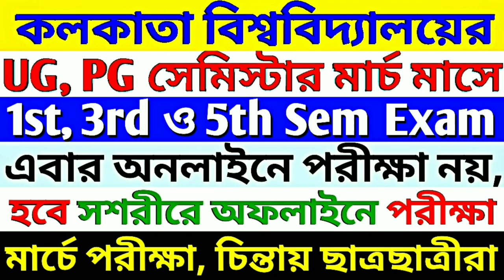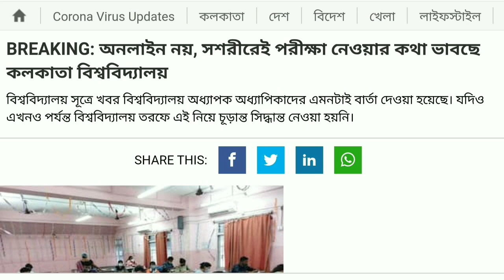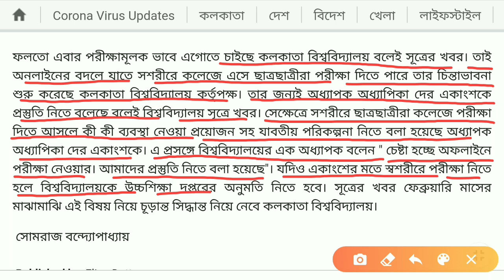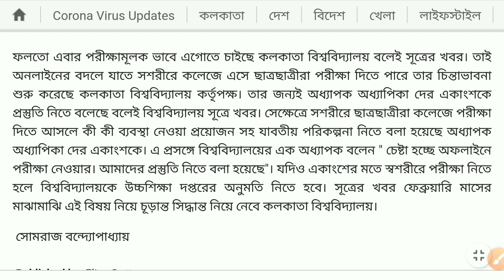মার্চে অনলাইনে সেমিস্টার নয়, এবার অফলাইনে সশরীরে পরীক্ষার পথে কলকাতা বিশ্ববিদ্যালয় | CU Offline Exam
মার্চে অনলাইনে সেমিস্টার নয়, এবার অফলাইনে সশরীরে পরীক্ষার পথে কলকাতা বিশ্ববিদ্যালয় | CU Offline Exam by Knowledge Canvas

Calcutta University-এর UG, PG 1st Sem ও Odd Sem-এর পরীক্ষা ভোটের আগেই হচ্ছে; কিন্তু Syllabus কমছেনা

Calcutta University exam will held in march as per the ugc guidelines. Also no Syllabus will curtailing without ugc permission by Knowledge Canvas

Content Includes-

wb ug pg exam 1st sem exam 2021 by Knowledge Canvas
wb ug pg exam 3rd sem exam 2021@Knowledge Canvas
WB UG PG exam 5th sem exam 2021
Calcutta University college reopen
cu offline exam
cu exam offline
cu exam in offline
cu pg final sem exam
no syllabus will be curtailed@Knowledge Canvas
wb college exam in March 2021
college reopen in march 2021
calcutta university ug pg exam 2021
wb University's ug pg exam 2021
ug pg in offline practical classes in wb school college reopening guidelines
Partha Chatterjee on school reopening by Knowledge Canvas
no syllabus will be curtailed
offline practical classes
wb school college reopening guidelines Partha Chatterjee on school reopening school @Knowledge Canvas
school reopen from January 2021 by Knowledge Canvas
students protest to open university Presidency university protest to Re-opening of classes in offline physical mode
Jadavpur University protest protest to Re-opening of classes in offline physical mode school college reopening school college reopen in 2021@Knowledge Canvas
school reopen dates west bengal
Partha Chaterjee on college UG PG classes
Partha Chaterjee on college reopening
Reopen vidyasagar university
wb university reopen by Knowledge Canvas
college reopen in west bengal
College open in west bengal by Knowledge Canvas
Jadavpur University PG admission
St. Xavier College reopen
Rabindra Bharati University reopen Presidency university reopen
Jadavpur University reopen
Burdwan University reopen
North Bengal University reopen
Calcutta university reopen by Knowledge Canvas

   @Bongopedia Prime
(Knowledge Canvas)